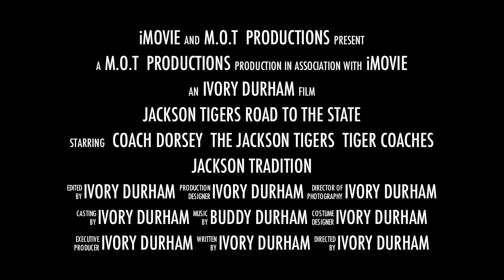M.O.T PRESENTS JACKSON TIGER COMEBACK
M.O.T SUPPORTS THE JACKSON TIGERS